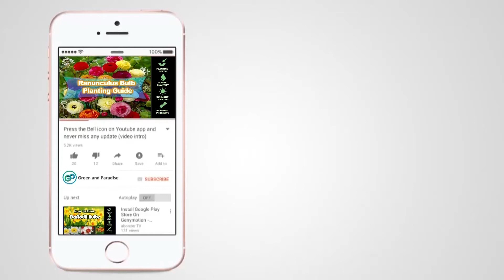My ranunculus flower bulbs update for you friend must watch (india/hindi)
My ranunculus flower bulbs update for you friend must watch .planting to Flower this video third part..have a one and two previous videos. this video last update ranunculus flower bulbs my friend.